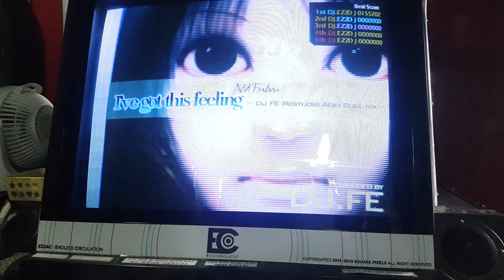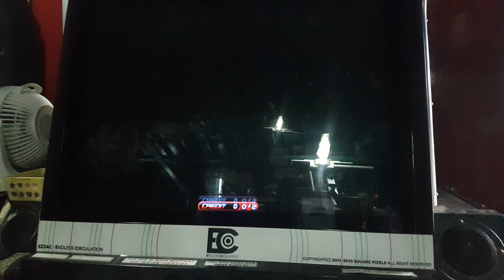[EZ2DJ] I've got this feeling FE Remix 15.71 ALL COOL